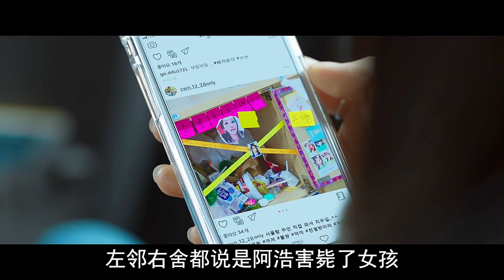少女搬家后遭惡魔騷擾，惡魔偽裝成父親的樣子接近她《變身》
No.4 | 華語恐怖榜排名第二《詭絲》，以科學的角度去看待鬼魂